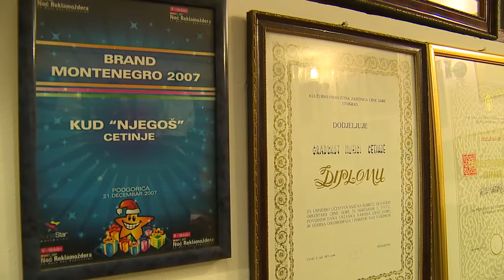RTV Cetinje - Godisnji koncert KUD-a Njegos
Kulturno Umjetnicko Drustvo "Njegos" u saradnji sa Prijestonicom Cetinje 14 -tog jula na Ljetnjoj pozornici organizuje godisnji koncert. Koncerrt je dio manifestacije "Ljeto u Prijestonici".